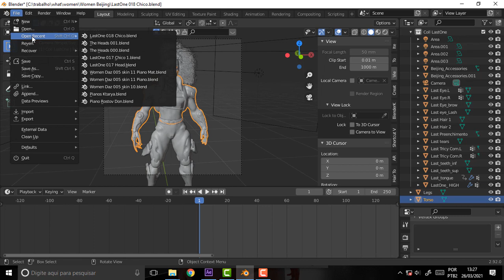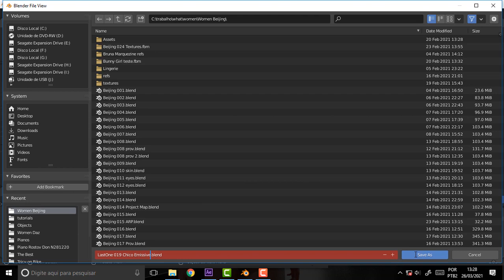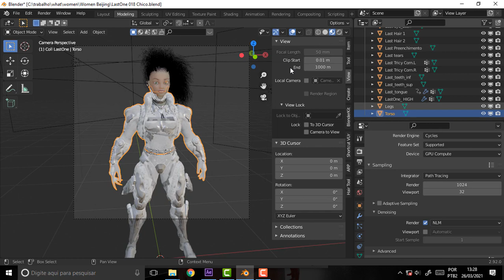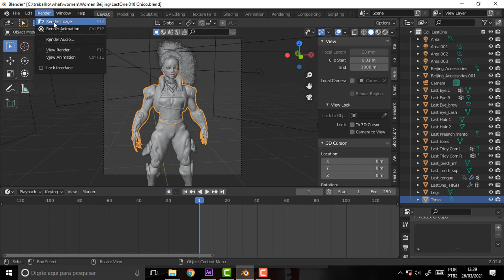what DEV 429 Emissive on Blender